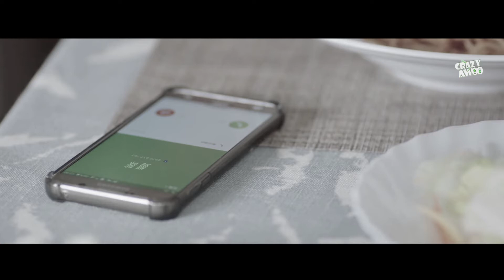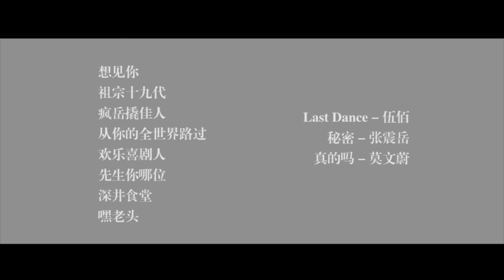许光汉 x 岳云鹏 《一想你就见》│拉郎 剧情 BE